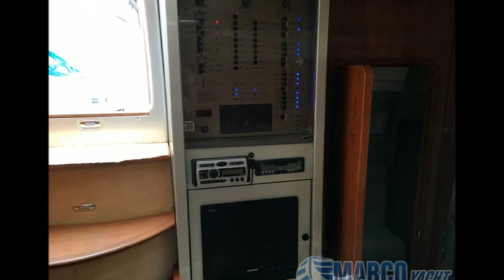Cranchi Mediterranee 47 - MarcoYacht - Imbarcazioni selezionate